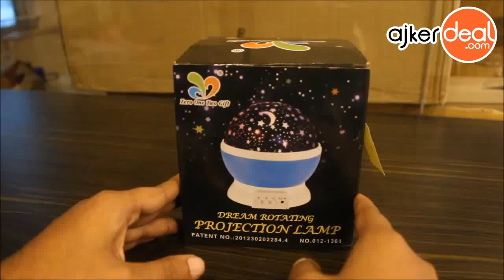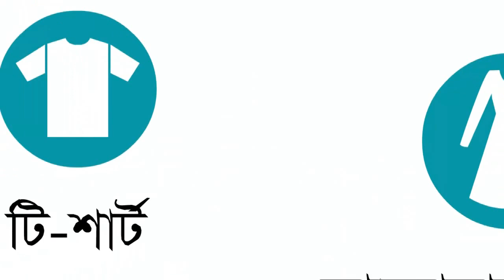Moon & Star Projection LED Rotating Night Lighiting lamp | 360 Rotating Projection Lamp for Baby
Rotating projection lamp.
1.5 meter USB cord.
3 model light.
4 LED lights
Various color light
3 switch system.
Power: 4 AAA Battery.